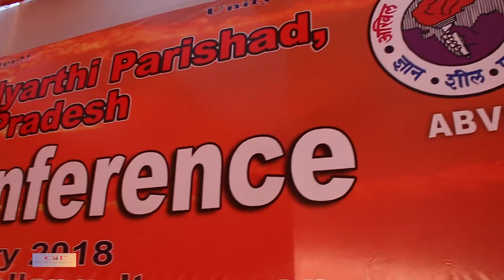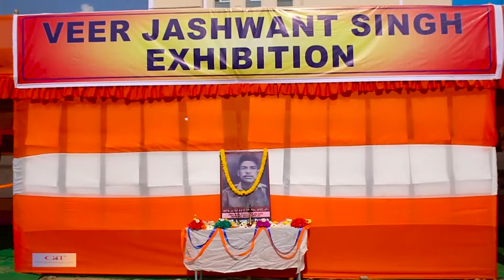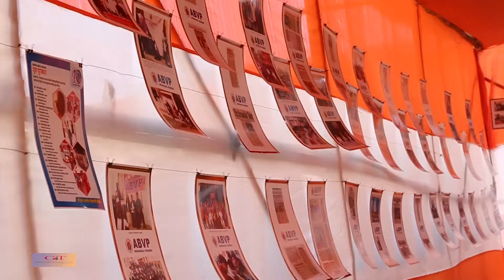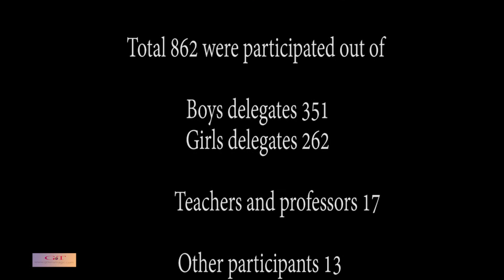5th ABVP State conference Arunachal Pradesh India 2018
862 peoples were participated at the conference, students, professors and many others seniors.

This video is made by Genlum Tawsik Photography.

EOS Canon 70D
Music . Provided by ABVP